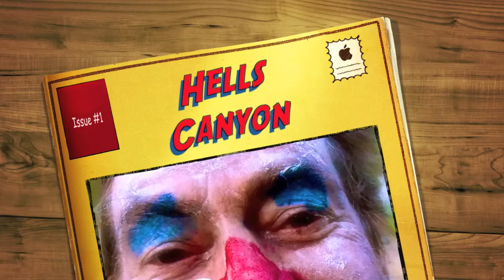Hells Canyon 5000 bps 2012